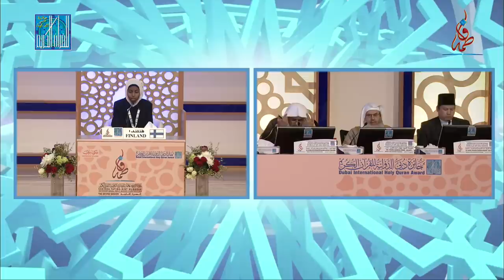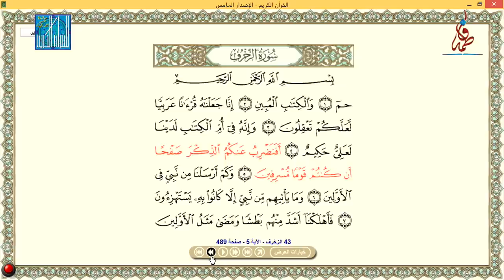رمله حسن - فنلندا | RAMLA HASSAN